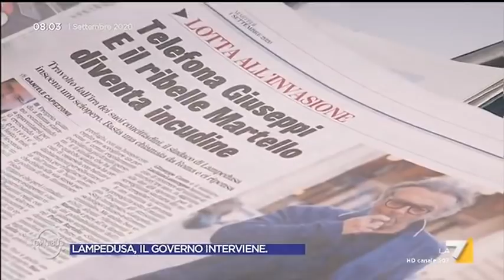Immigrazione, la denuncia del sindaco di Lampedusa Totò Martello: "Tante fake news, si perdono ...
In diretta da Lampedusa il sindaco Totò Lampedusa denuncia la grave situazione dell'isola dopo i numerosi sbarchi: "C'è emergenza sanitaria, perdiamo turisti. Ho sentito tante fake news"